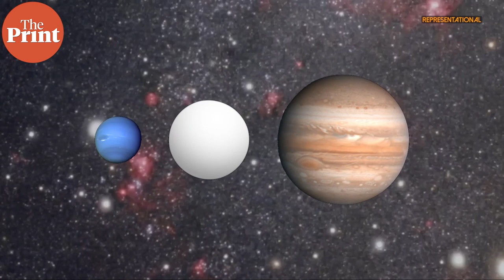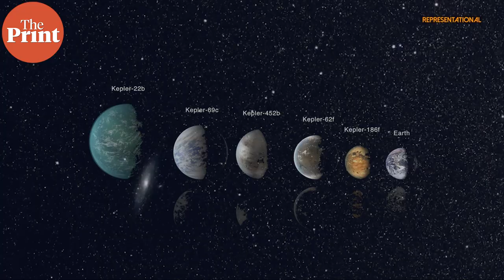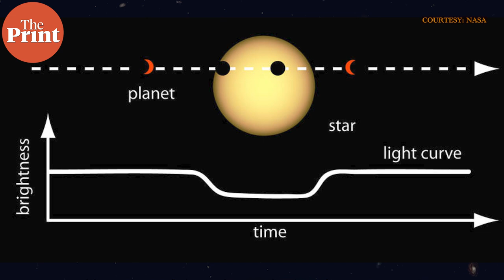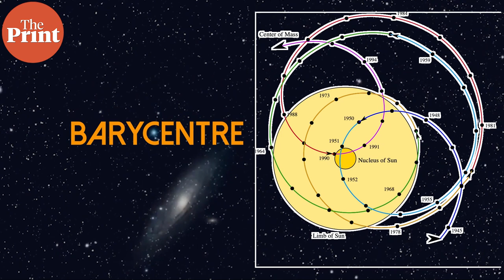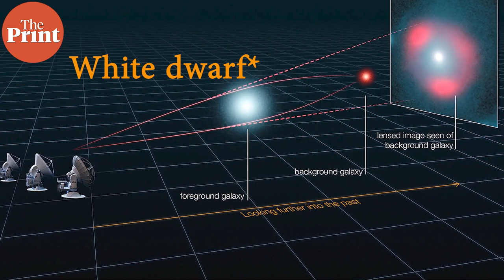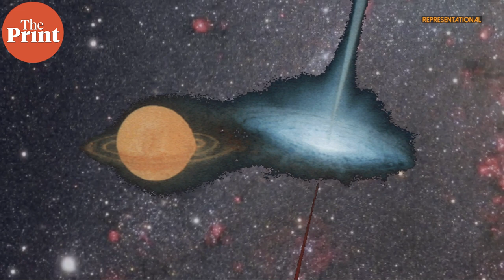First planet outside Milky Way galaxy detected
Using NASA’s Chandra X-ray observatory, astronomers have detected what could likely be the very first exoplanet outside our galaxy. ThePrint’s Sandhya Ramesh explains how the finding was made and what this discovery means for our hunt for intelligence.
Supplementary reading:

Chandra Sees Evidence for Possible Planet in Another Galaxy